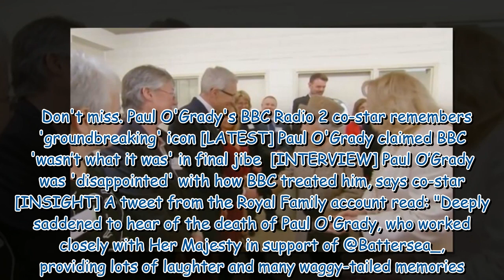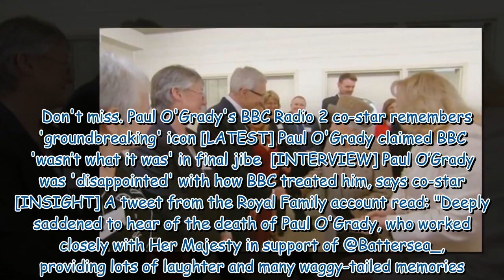Paul O'Grady 'loved' by late Queen as pair bonded over dogs